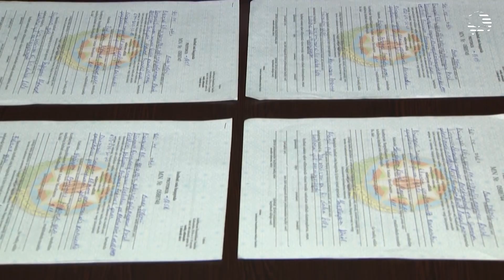Bakıda gizli şəkildə fəaliyyət göstərən “Mall” aşkarlandı